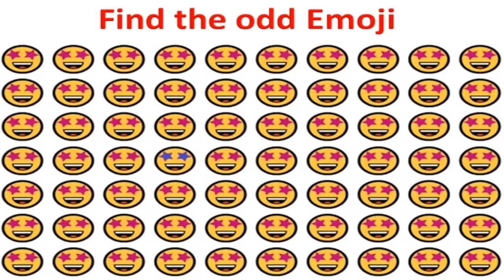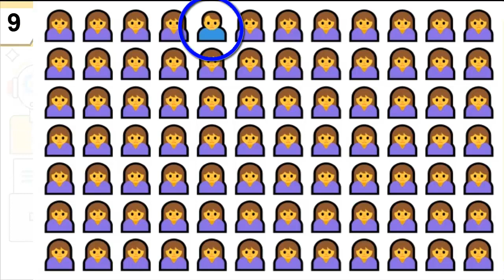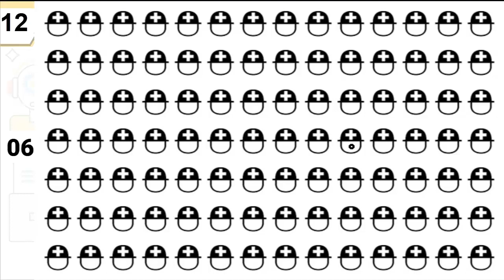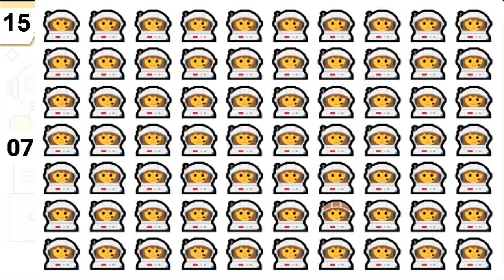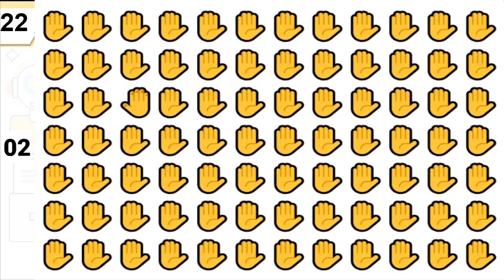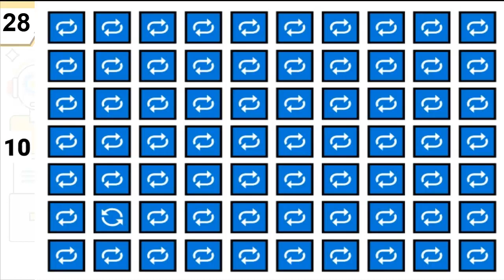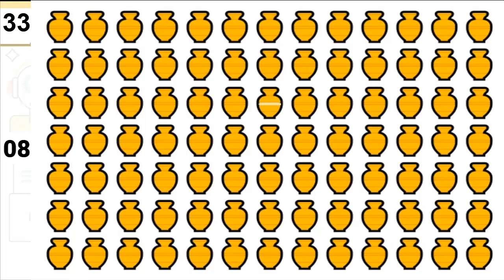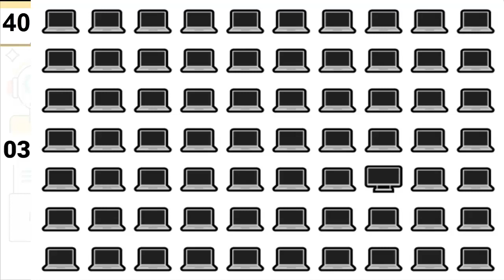Test your eyes to find the odd emoji | Emoji challenge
Through this video you can test your eyes through find the odd Emoji.